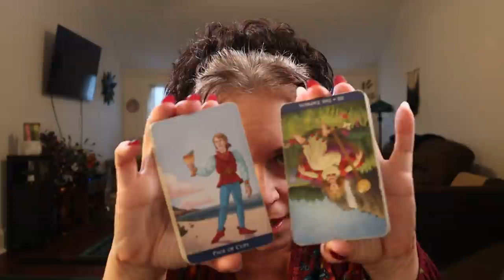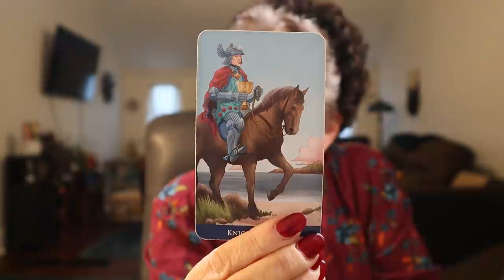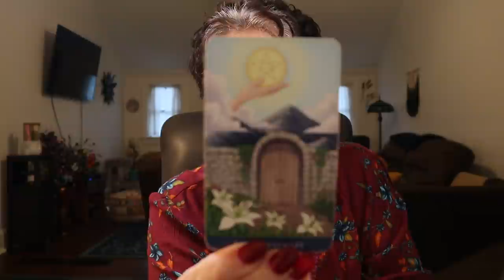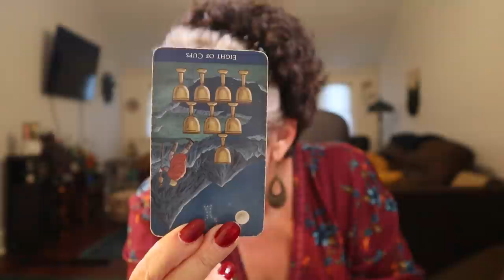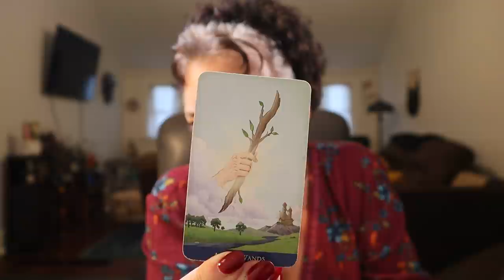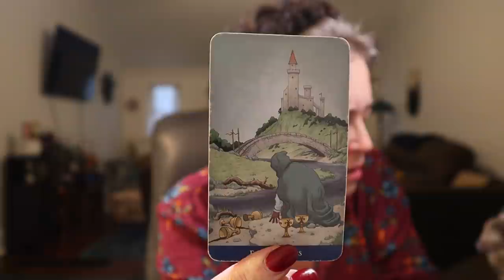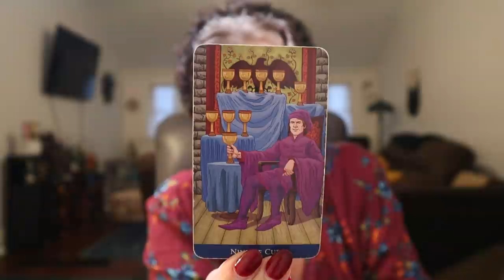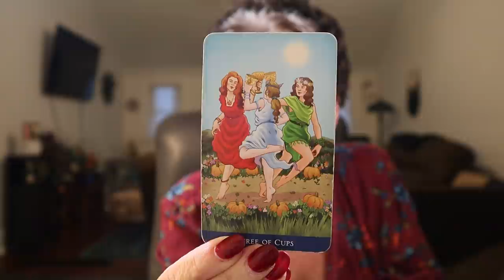The Daily Vibe #2 ~ Taking The New Opportunity & Celebrating, Having Fun ~ Daily Tarot Reading